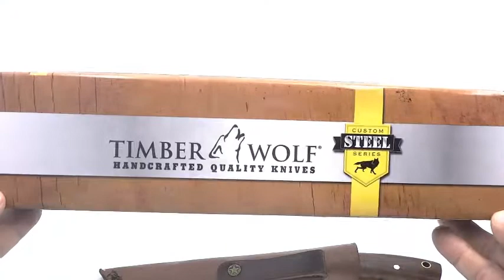TW1378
Cuchillo Full Tang Timber Wolf Deep Canyon Skinner TW1378 Con Funda De Piel Genuina